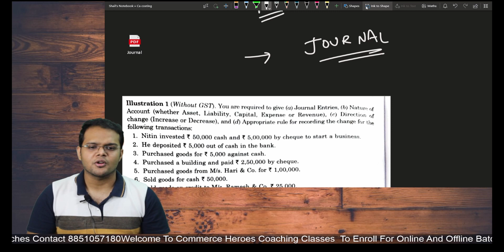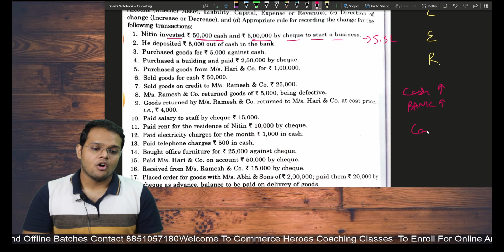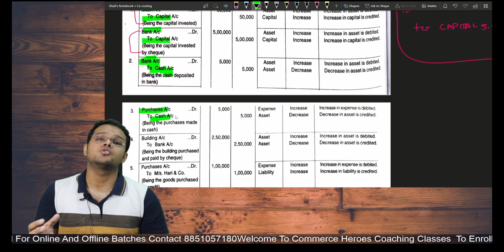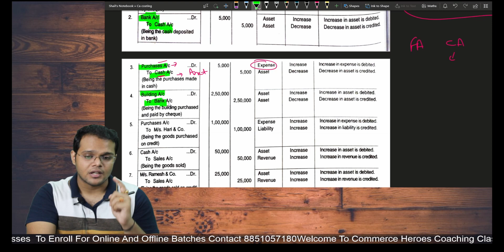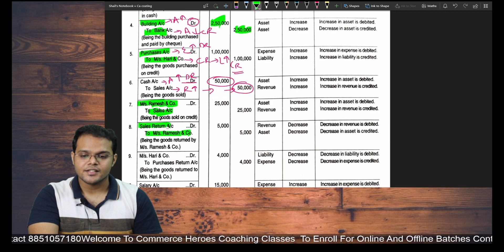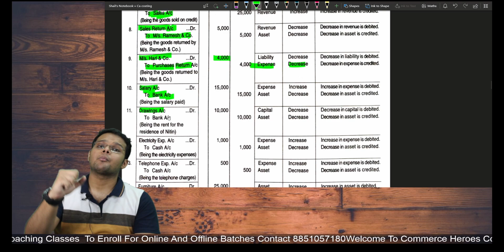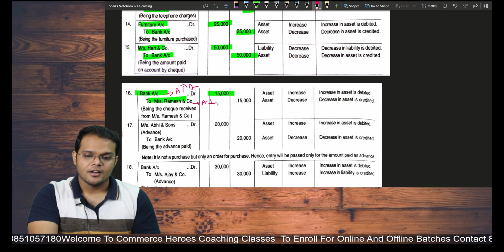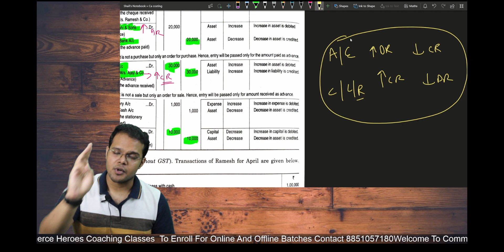Basics Of Accountancy | Class 11 | Part-4 | Commerce Heroes Classes | Journal Entries